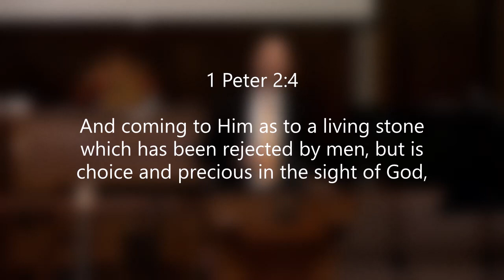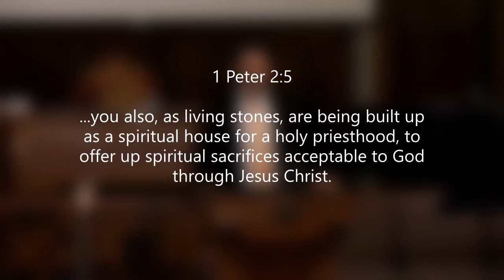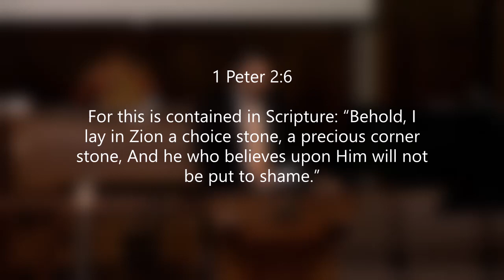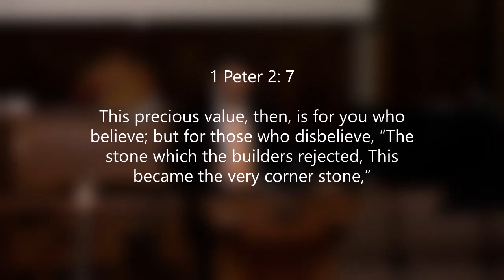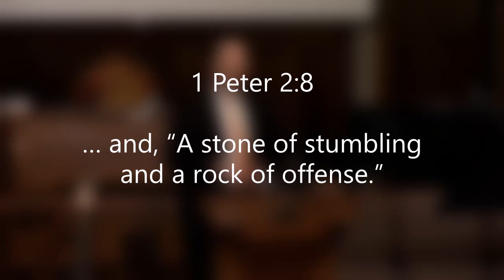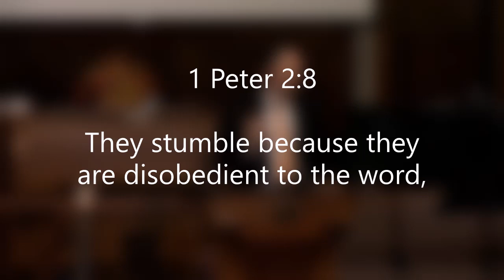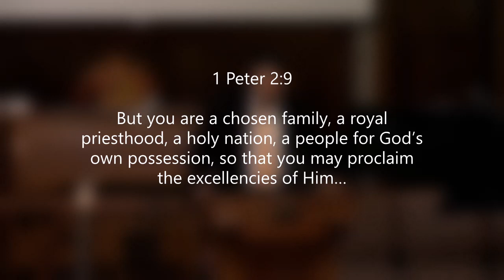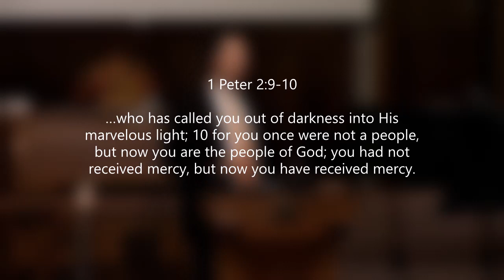The Living House of God: 1 Peter 2:4-10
The most important part of a building is the foundation and most important part of our spiritual life is the foundation of our faith. What is your foundation built on? Today as continue our series “Standing Firm in Grace” in 1 Peter, we will look at 1 Peter 2:4-10 in sermon "The Living House of God." We will look at three things

          1. A Spiritual House: 1 Peter 2:4-5
          2. A Corner Stone: 1 Peter 2:6-8
          3. A Chosen People: 1 Peter 2:9-10

May we be the live House of God, working together proclaim the gospel to the World.